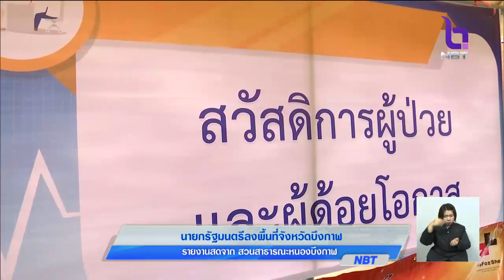'นายกฯ'ลงพื้นที่ บึงกาฬ - หนองคาย พร้อมเปิดโครงการฯหน่วยแพทย์เคลื่อนที่ ดูแลสุขภาพประชาชน